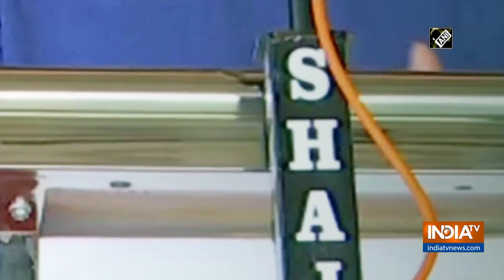Rahul Gandhi calls NEP 2020 "ideological attack on education system"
Congress leader Rahul Gandhi called the 'New Education Policy' an ideological attack on India's education system. He further said that under the NEP 2020 one does not need any understanding if he/she is a RSS member.